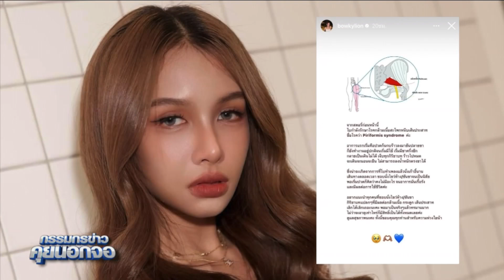'โบกี้ ไลอ้อน' เข้ารักษาโรคกล้ามเนื้อสะโพกหนีบเส้นประสาท เตือนผู้หญิงชอบนั่งไข่วห้างเสี่ยงอาการนี้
'โบกี้ ไลอ้อน' เข้ารักษาโรคกล้ามเนื้อสะโพกหนีบเส้นประสาท เตือนผู้หญิงชอบนั่งไข่วห้างเสี่ยงอาการนี้คุยนอกจอ